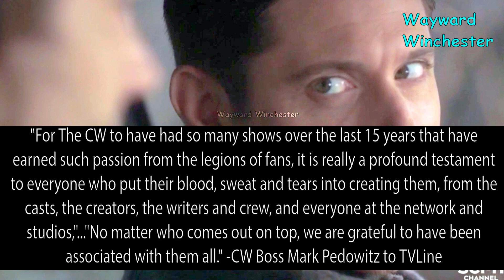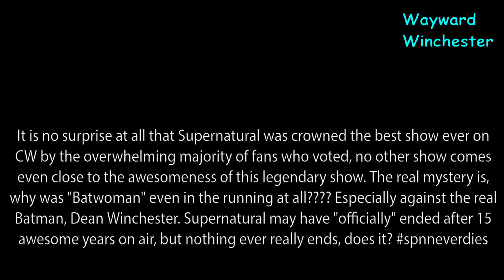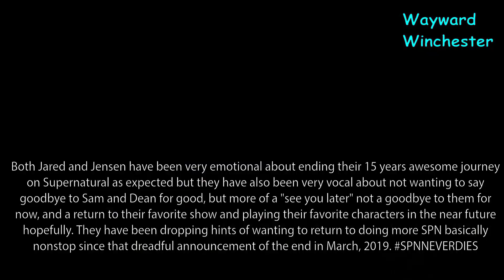Supernatural Wins BEST SHOW EVER!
Supernatural Wins BEST SHOW EVER! Was there any doubt?

TVline
CBR
Jensen Ackles: Radio Company